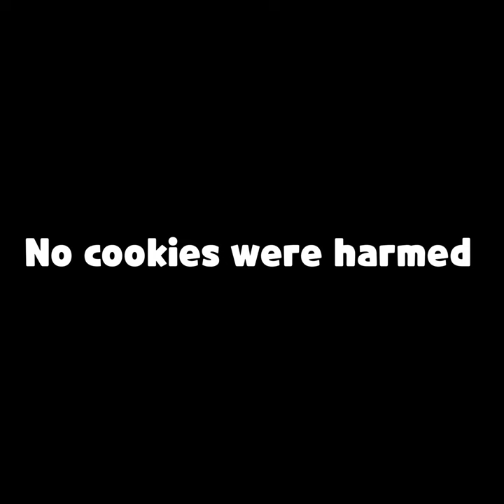Clotted Cream Think’s He’s A Horse.. | Cookie Run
Hello guys welcome to my Minecraft